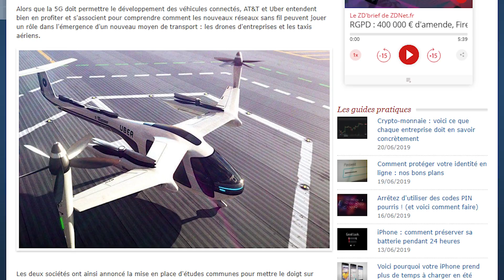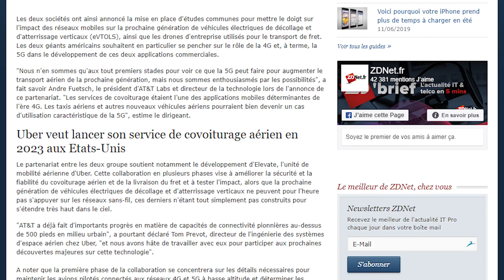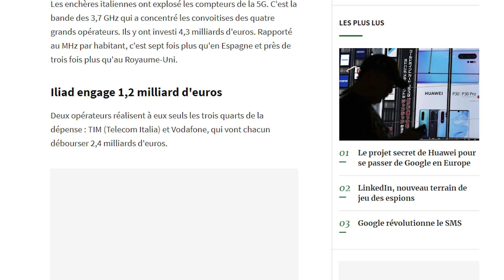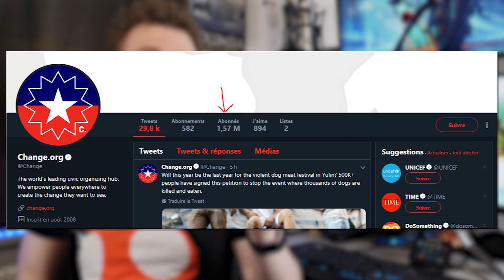LA 5G EST-ELLE DANGEREUSE ?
Soutenez ma chaîne! Téléchargez Vikings: War Of Clans ici : ➤ IOS ➤ Android
Et obtenez 200 pièces d'or, et un bouclier de protection GRATUITEMENT! Rejoignez mon clan Vikings sous mon surnom: LeoTechMaker
Hey c'est Léo et on va parler de la 5G ! Faut-il l'interdire ou l'encenser ? Est-ce réellement dangereux pour la santé ?